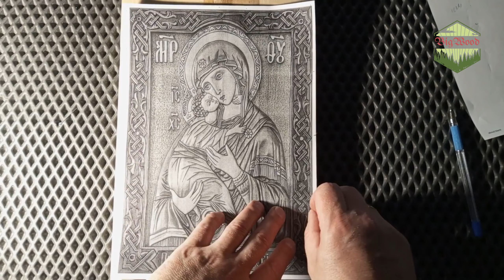ИКОНА ВЛАДИМИРСКОЙ БОГОМАТЕРИ. РЕЗЬБА ПО ДЕРЕВУ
Влади́мирская ико́на Бо́жией Ма́тери, самая ранняя из известных сохранившихся чудотворных икон Древней Руси, одна из величайших святынь России. История её почитания, подробно зафиксированная в летописях и сказаниях, отличается глубокой духовной связью событий церковной и государственной жизни. В сказании 15 в. «Владимирская» была соотнесена с главной чудотворной иконой Константинополя – Богоматери Одигитрии (иконографического типа Одигитрия). Из истории константинопольского образа было заимствовано предание о написании иконы апостолом и евангелистом Лукой.